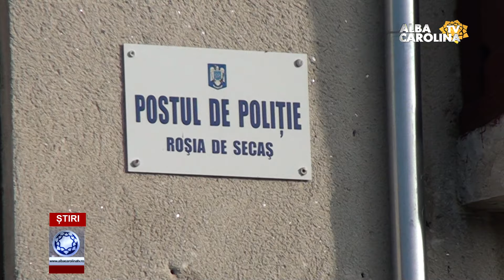O bunică de 87 de ani, violată de un tânăr de 35 de ani